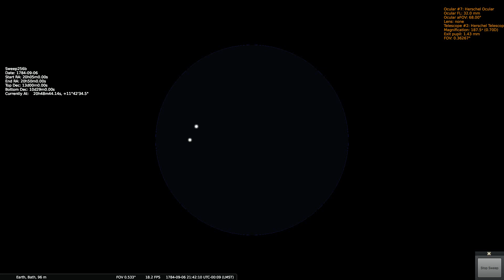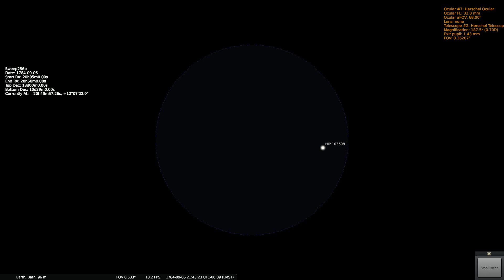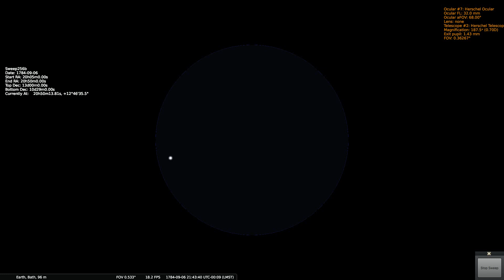Herschels Sweep 256b